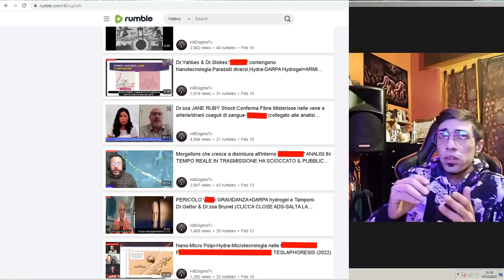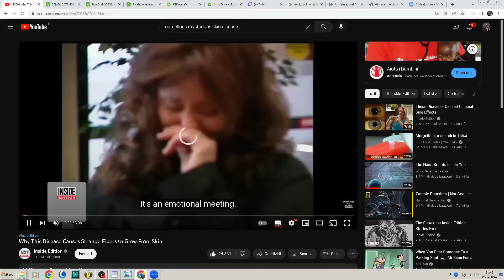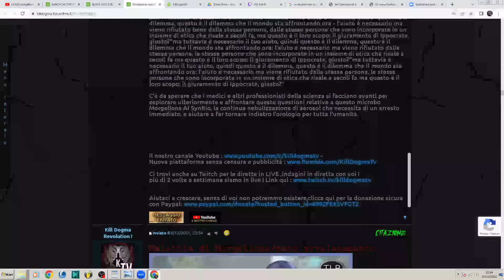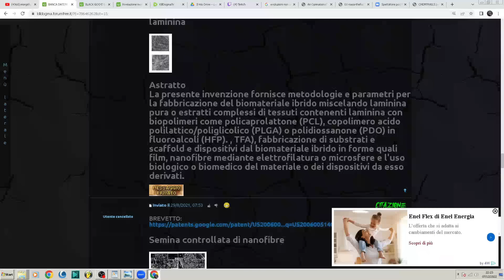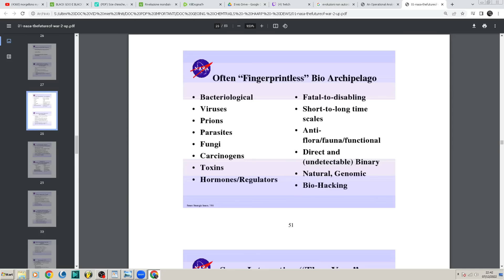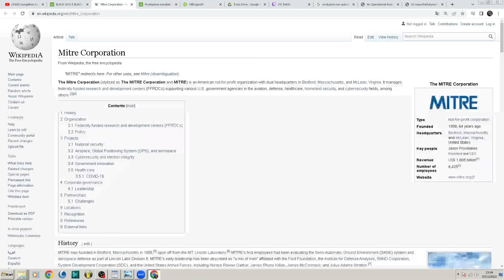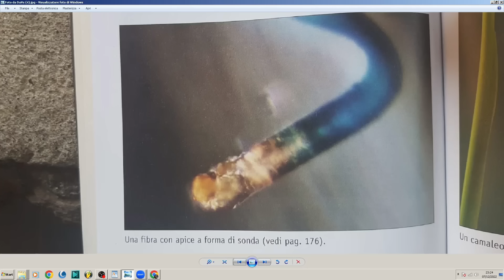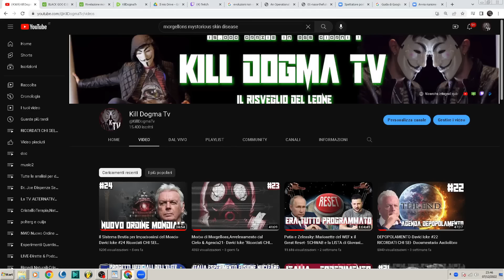Il Caso Morgellons-Le Indagini da ieri a oggi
ATTENZIONE: I VIDEO PIU' FORTI E ANALISI DA TUTTO IL MONDO, SUL NOSTRO RUMBLE QUI

Seguici sul nostro NUOVO CANALE:  @Il Potere della Natura - by Kill Dogma
Dedicato completamente alle cure naturali-alternative!Tra Naturopatia,Campane Tibetane,Piante Sacre,Astrologia & Astrosofia e molto altro..!!